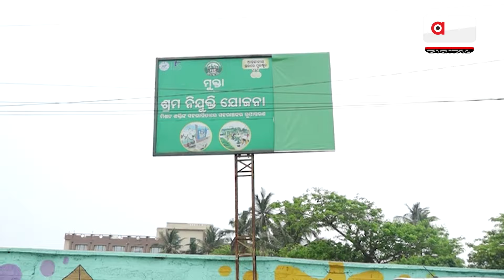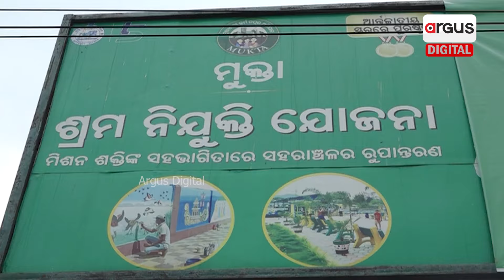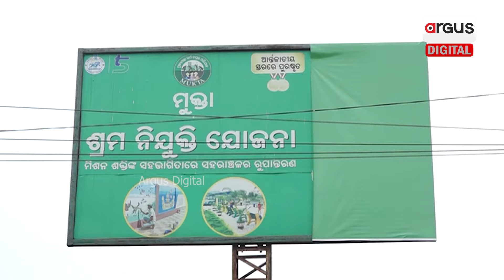Advertisement Hoarding of BJD Still Displayed in Puri After Election Date Declared in Odisha!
ଆଚରଣ ବିଧି ନିୟମକୁ ଫୁ । ପୁରୀରେ ଝୁଲୁଛି ମାଳ ମାଳ ଦଳୀୟ ହୋର୍ଡିଂ । ଆଚରଣ ବିଧି ଉଲ୍ଲଂଘନକୁ ନେଇ ସିଭିଯିଲ ଆପରେ ରାଜ୍ୟରେ ୨୯୮ ଓ ଜିଲ୍ଲାରୁ ରହିଛି ୬୦ ଅଭିଯୋଗ ।